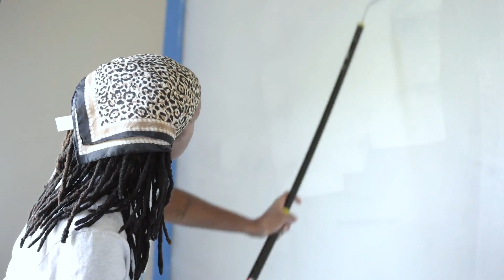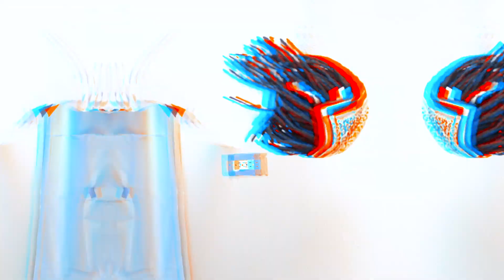DIY accent wall| HAPPY COLOR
Hi friends,
I’m so grateful for this quarantine period. ✨Our lives are extremely busy with our boys, work, school, passion projects, side hustles, wellness, and other obligations. We rarely got the opportunity to analyze our space and home decor.  During this time, we’ve completed some home improvement projects and added some timeless upgrades in our home.

Yup, I’m that inquisitive friend always seeking answers. Yellow is my happy color. I discovered that It’s the color of happiness, optimism, enlightenment, creativity, sunshine, and spring. Don’t sleep on Color. Color is a powerful influence and is a deeply rooted emotional response.

Anyway, we recently finished a simple home office accent wall with mustard yellow. As simple as it seems, I messed up twice trying to perfect the triangle lol. Nonetheless, I am happy with the turnout. This color will spark fresh energy, clear thinking, and quick decision making.

Curiosity and daily reflection are critical to success. I encourage you to learn your happy color and fill your creative spaces with it.

7 quick facts about color:
1. Different colors evoke different emotions.
2. Colors can play tricks on your mind.
3. You’re more likely to forget something when it’s in black and white.
4. It’s possible to be afraid of certain colors.
5. Men and women see red differently.
6. 62-90% of a first impression is due to colors.
7. Blue is the world’s favorite color.